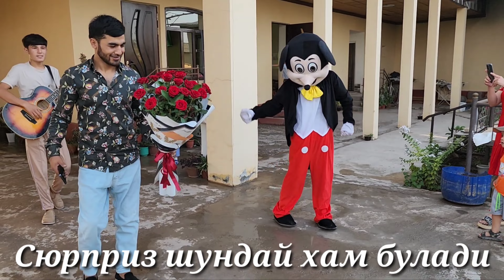Яккабог Чойдари Жаннатим онам